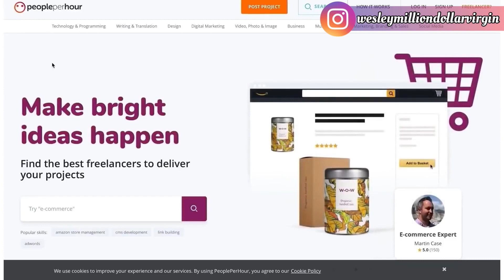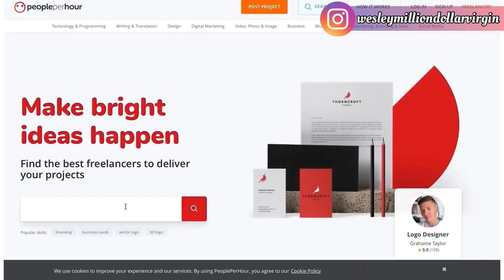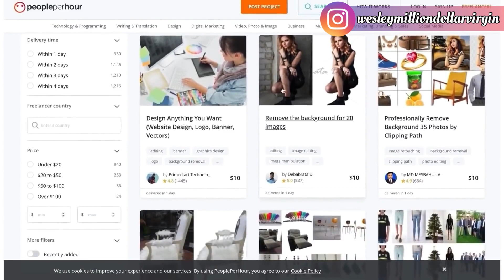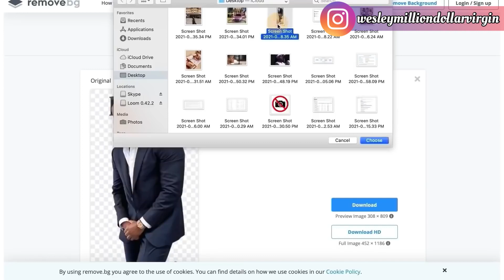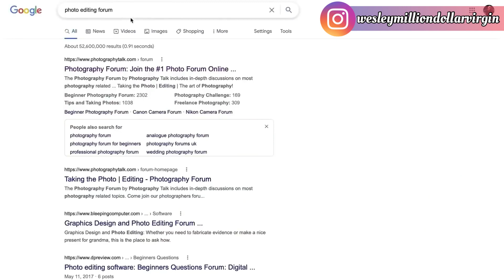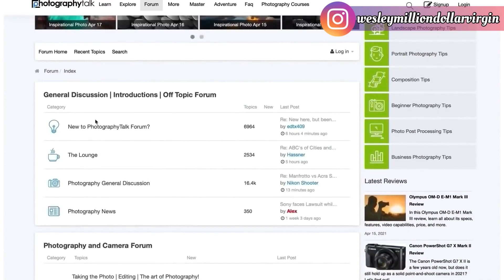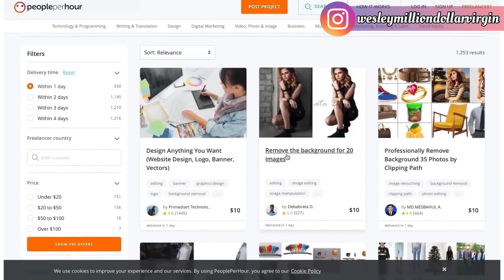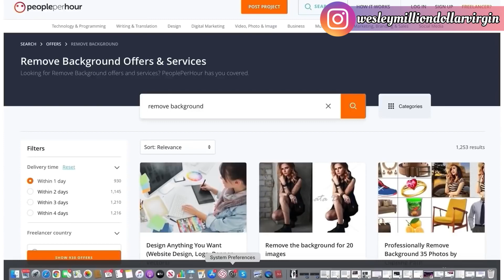Get Paid $20 Every Time You Touch Your Screen! (Make Money Online 2022)